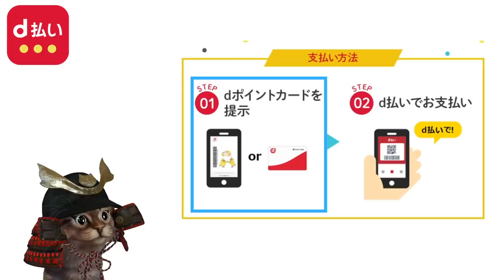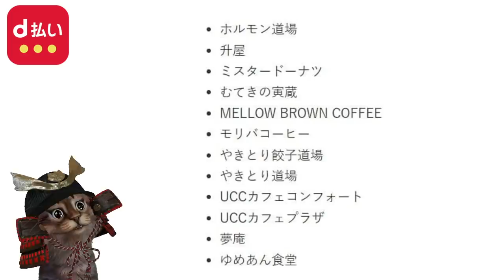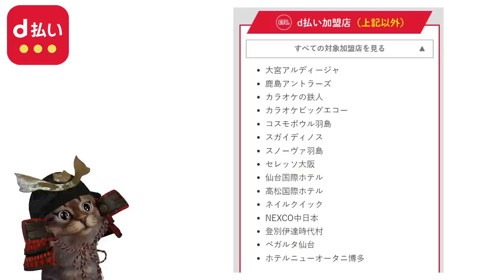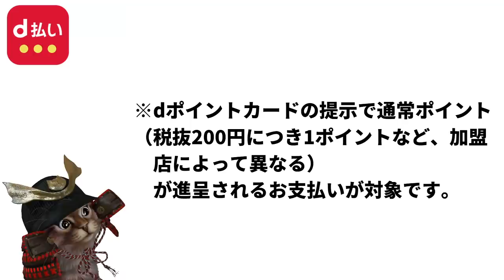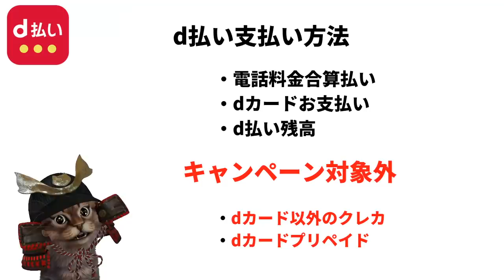10月d払いお買物ラリーで最大50％還元!コンビニ・ドラッグストア・飲食店など3加盟店以上利用でお得に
～ 動画もくじ～
00:00   オープニング
01:41   10月お買い物ラリー対象加盟店
03:44   詳細情報
06:29   +50％還元 条件達成の例
09:09   d払い初めての方
09:57   おわりに

使用機材
マイク：Rode NT1A
キャプチャーボード：I-O DATA GV-USB3
オーディオインターフェース：YAMAHA AG03